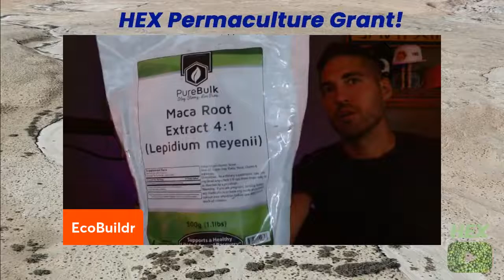Salt and Water (7/7 MED)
Join us on Telegram chat HEXfoodies.

We livestream every Tuesday at noon central US.

Essential List: Zinc Chelate, Trace Minerals, Selenium, Potassium Gluconate, Glutathione, L-Glutamine, Omega Complete, K-2 MK-7, NAC, B Complex Raw, Glucosamine Chondroitin, Apple Cider Vinegar, Cod Liver Oil, Coconut Oil